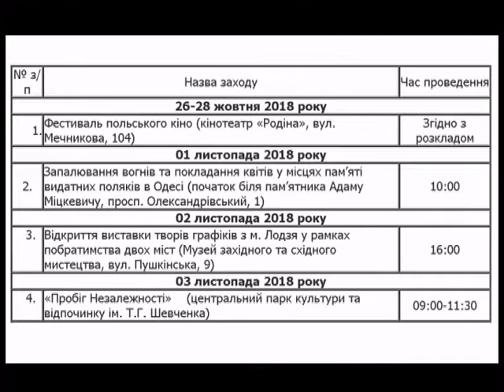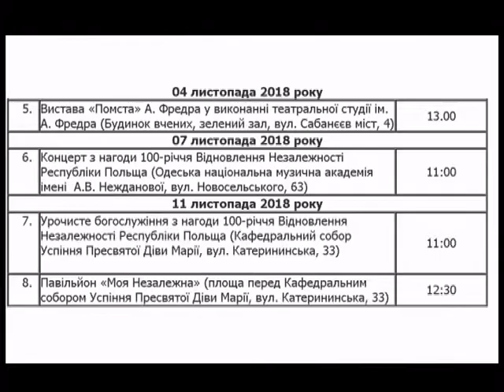30.10.2018. Новини. 13:30